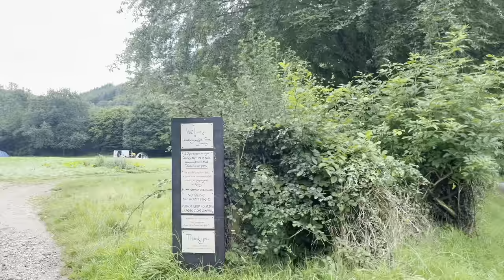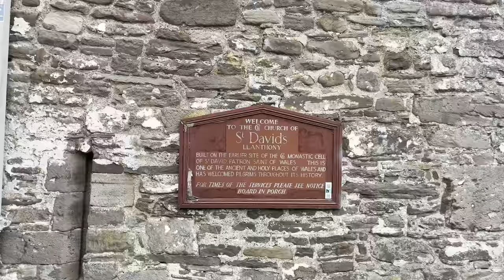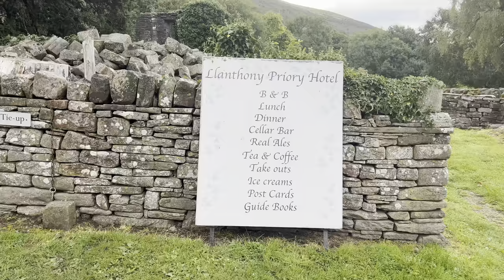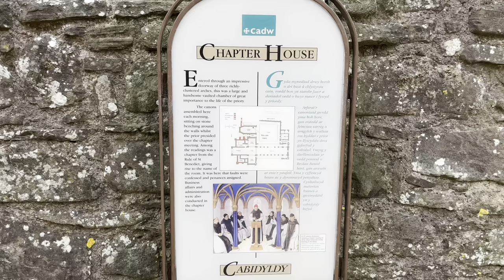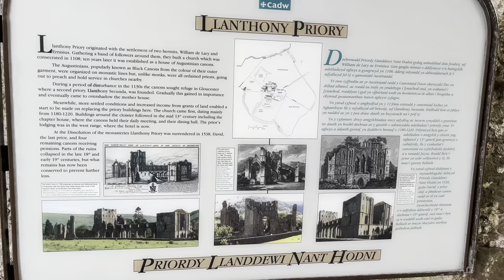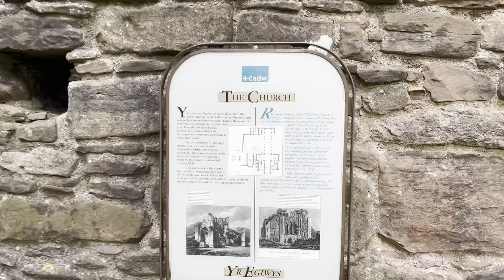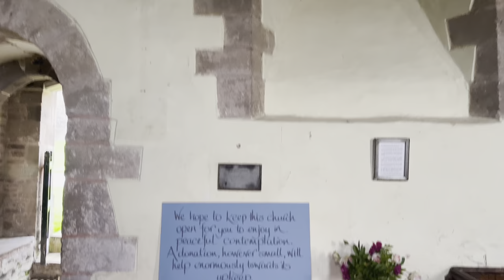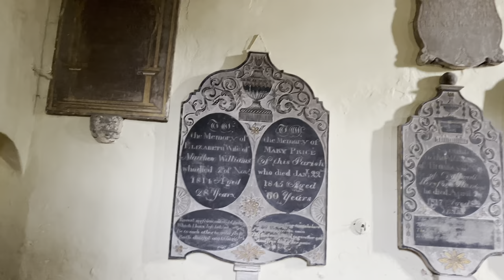WALES Camping in Brecon Beacons | Llanthony Campsite Tour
I take the wolf pack (aka my kids) to Wales for some off grid camping in the Brecon Beacons National Park, but things don't quite go as planned.

Follow along as I travel the UK in this travel vlog series.

➡️ Gear I use on camping and overlanding expeditions.

Anker power bank
Poweroak Solar generator
1OOW foldable Solar panel
Alpicool 35L fridge
Aeropress Go
Jetboil zip
Jetboil pot support
Kelly Kettle Basecamp
Coleman Dual fuel 533
Trangia spirit burner
Camping stove windshield
Flint & steel fire starter
Opinel knife No 7
Lodge 12” cast iron skillet pan
Lodge 8” cast iron skillet pan
Sawyer water filter
12L water container with tap
Sea to summit collapsible cup
Outlery Camping cutlery
Double wall insulated water flask
Stanley classic wide mouth flask
Trekology lightweight compact chair
Trekology pillow
Trekology Sleeping mat
Vango comfort 10 Grande sleeping mat for car camping
Tempur travel pillow
Coleman Basalt 4 Season Double Sleeping bag
Snugpak Softie Elite 4 Season Sleeping bag
OEX Bobcat Tent
Flextailgear Tiny pump
Gonex 4 person lightweight tent
Tent peg hammer
OneTigris Down blanket
British Army Viking Patrol 60L Rucksack
Cotton Shemagh
Nightcore Tactical LED torch
Mechanix FastFit gloves
Leatherman Multitool
Silky saw Pocketboy
Spitfire Pocket bellows
Draper Folding Shovel
Casio G-Shock Watch
Salomon X Ultra 4 GTX hiking boots
Collapsible solar lantern
USB Rechargabe fan
Mr Heater buddy heater
Car curtains
Windscreen sunshade umbrella
Travel Soap bag
4Monster Microfibre travel towel
Colapz bucket
Colapz USB rechargeable shower
Colapsible washing up bowl
Pop up shower/toilet tent
Bivvy Loo camping toilet

Camera gear
Apple iPhone 13 256gb
Atumtek selfie stick
DJI Mini 2 Drone Fly More Combo